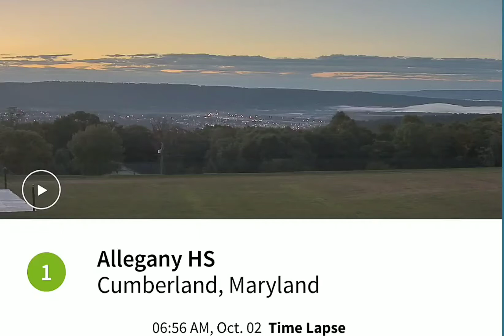Allegany High Cumberland 10/2/20